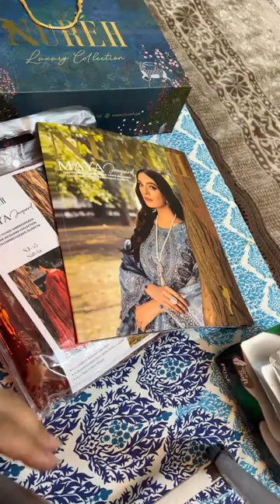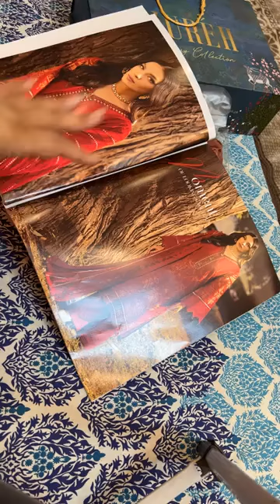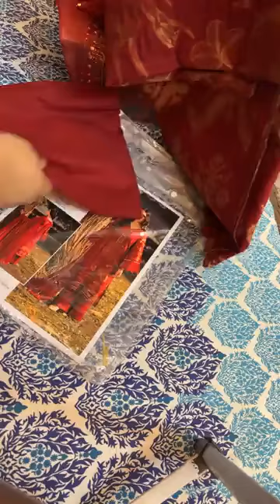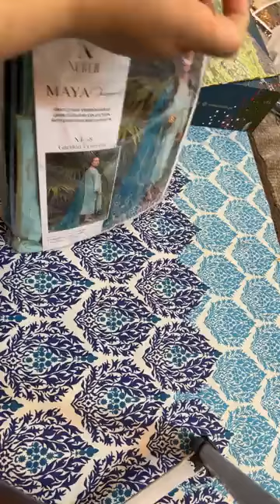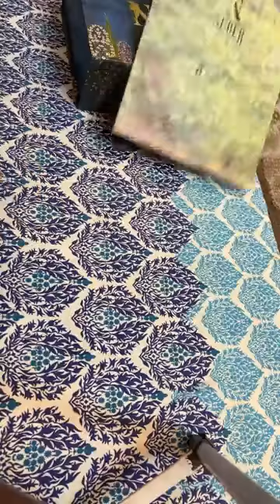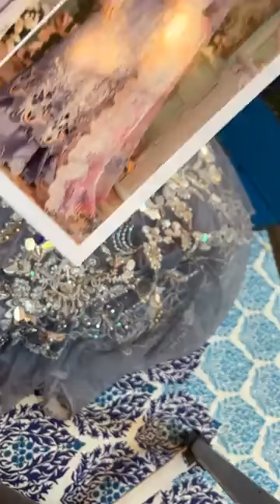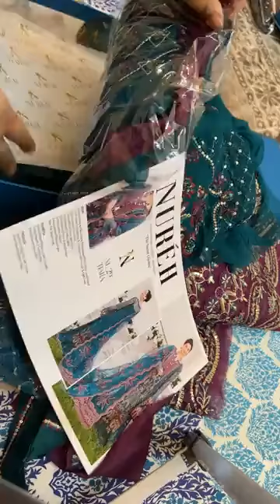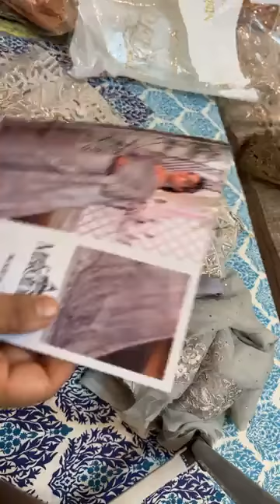Original Nureh Festive Collection I Wedding Collection I Formal Dress I Unboxing I Pret Wear I Sale